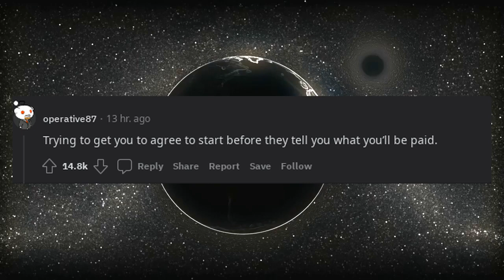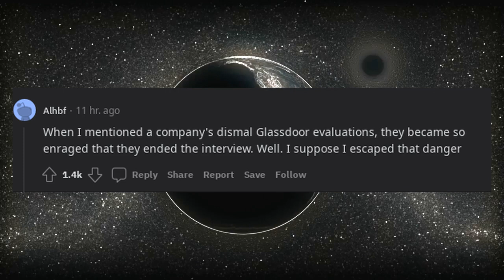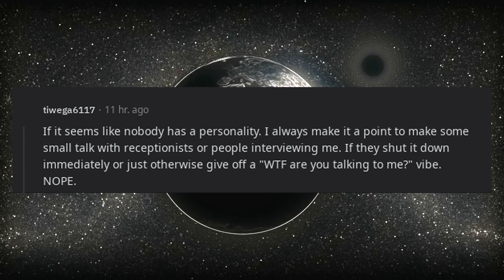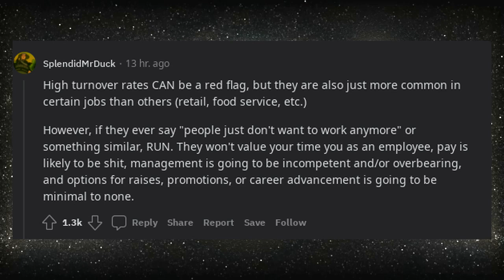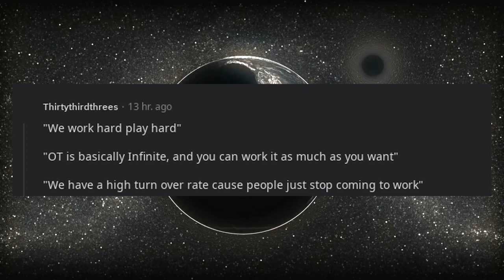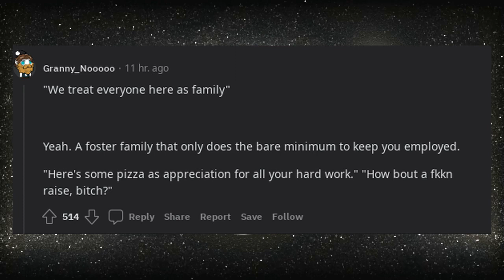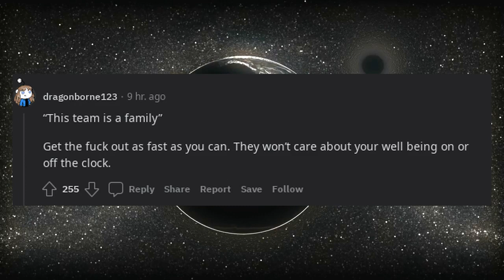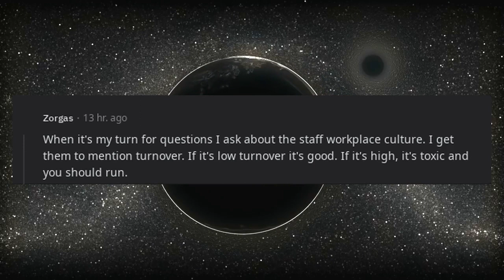What are some red flags in an interview that reveals the job is toxic?